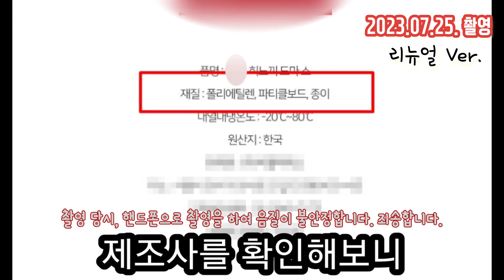👍(리뉴얼 Ver.) ❓ 히노끼 도마의 실체 폭로~ 어이가 없네ㅋ 도마 히노끼도마 히노끼 hinoki 편백나무 편백나무도마 나무도마 원목 나무 실체 사기 ?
💥2024 리뉴얼Ver. 입니다~ 답답함을 최소홬ㅋ👍👍👍💥

이럴 수가... 너무 충격적이여서 순간 할말을 잃었습니다;;;

도마는 꼼꼼히 잘 알아보시고 구매하시길 바랍니다!!!